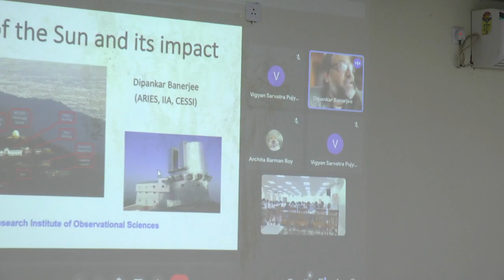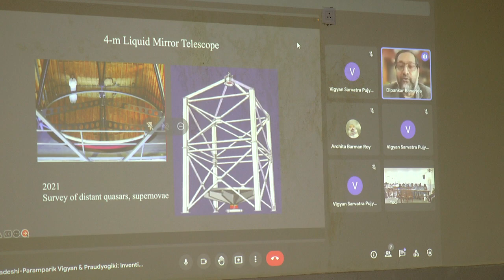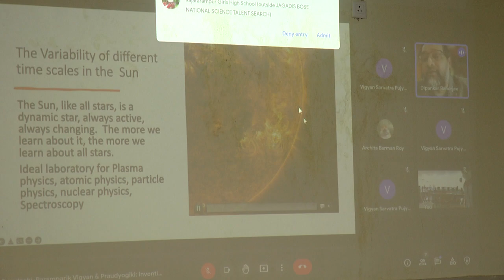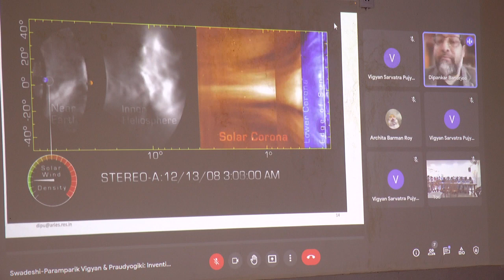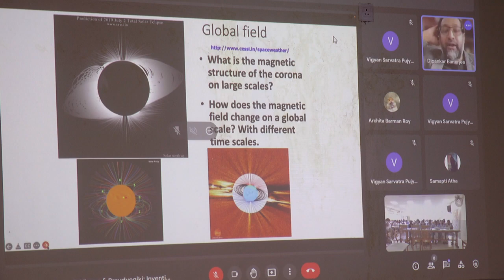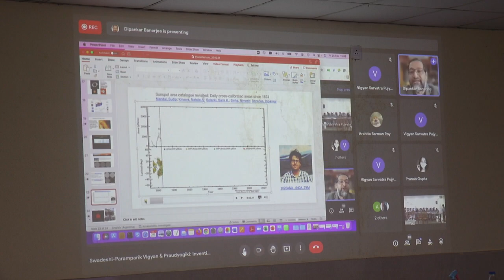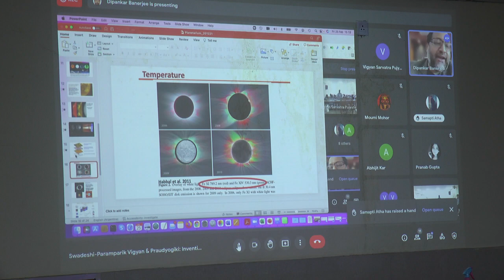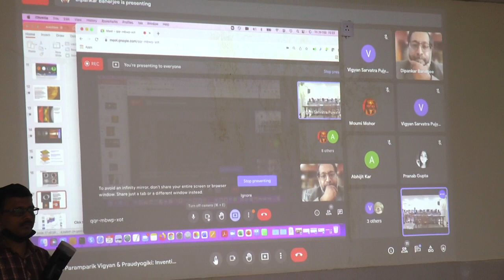Variability of the Sun and Its Impact :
Speaker Prof Dipankar Banerjee, ARIOS, Nainital